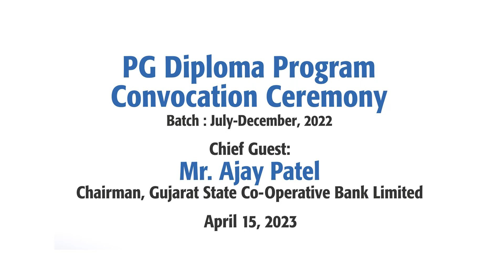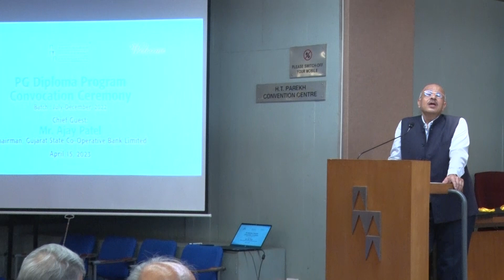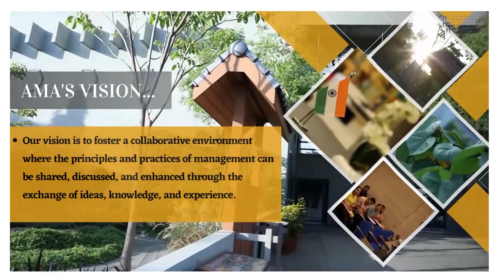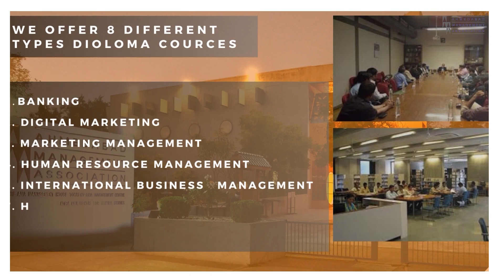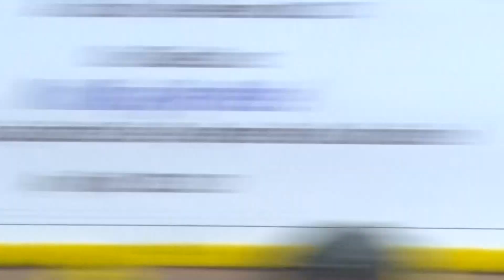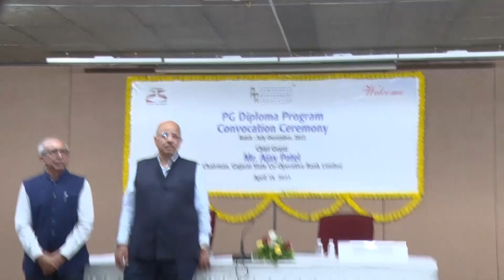PG Diploma Program Convocation Ceremony Chief Guest : Mr. Ajay Patel at AMA on April 15, 2023